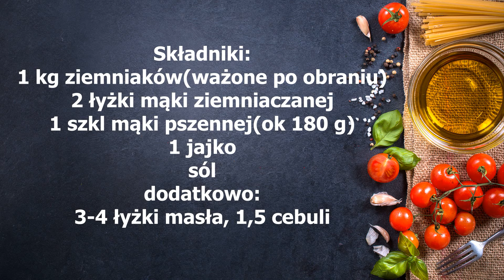Szare kluski z cebulką, tani i prosty obiad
Uwielbiam wszystkie kluski, śląskie, kopytka, lane kluski, zacierkę pyzy - to zdecydowanie moje jedzenie i moich dzieci również. Tym razem padło na szare kluski z okrasą z masełka z cebulką. Czasem podaje je również z podsmażoną kiszona kapustą i takie też bardzo lubię. Kluski te są bardzo uniwersalne, pasują również do wszystkich mięs w sosie, więc można kombinować. Do tego mało przy niech pracy i mamy tani i szybki obiad gotowy. Polecam
Składniki:
1 kg ziemniaków(ważone po obraniu)
2 łyżki mąki ziemniaczanej
1 szkl mąki pszennej(ok 180 g)
1 jajko
sól
dodatkowo:
3-4 łyżki masła,
 1,5 cebuli
Cały przepis w formie tekstowej znajdziecie również na mojej stronie: